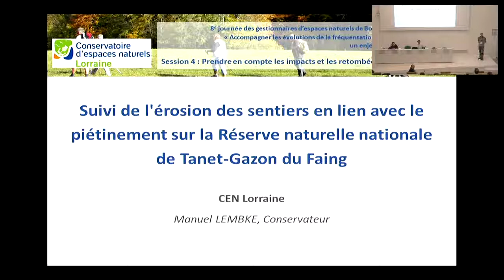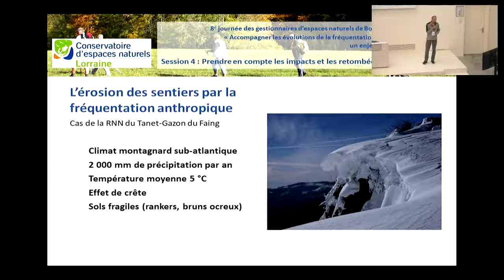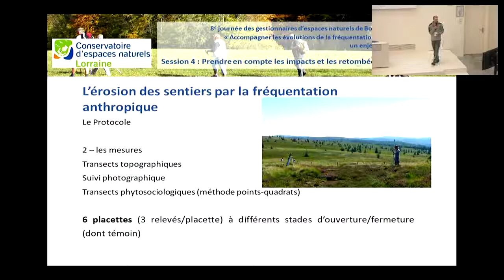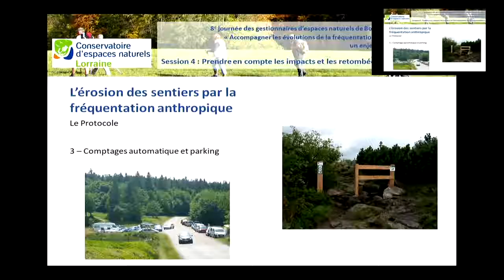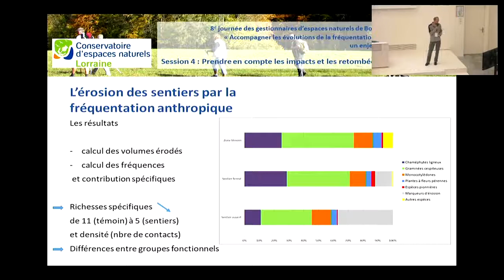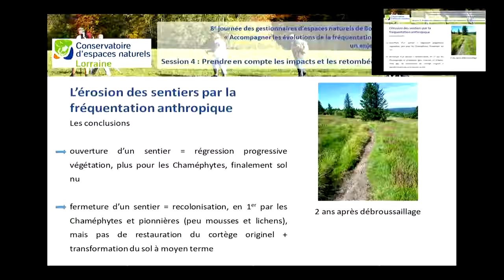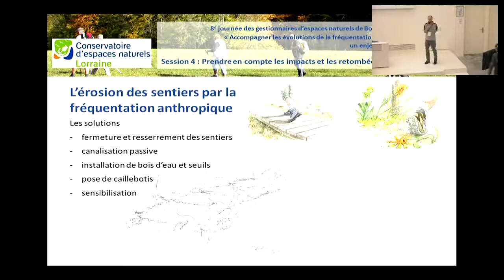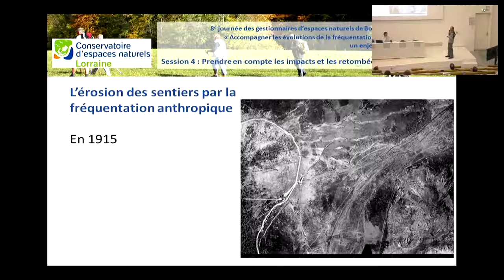10 - Journée des gestionnaires d'espaces naturels : impacts et retombées de la fréquentation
Le 6 décembre 2018, les Conservatoires d’espaces naturels de Bourgogne et de Franche-Comté ont organisé à Besançon la 8e Journée des gestionnaires sur la problématique de la fréquentation humaine sur les sites naturels. Près de cent personnes ont ainsi pu échanger sur des retours d’expériences variés, allant de la phase de réflexion sur l’aménagement d’un site au suivi et à l’évaluation de l’impact de sa fréquentation, en passant par le renforcement de l’attractivité des sites pour des nouveaux publics. C’est Alain Freytet, paysagiste spécialiste des espaces naturels protégés, qui a joué le rôle de Grand témoin à cette occasion.

Vidéo de présentation :
Prendre en compte les impacts et les retombées de la fréquentation : suivi de l’érosion des sentiers en lien avec le piétinement sur la Réserve naturelle nationale de Tanet-Gazon du Faing
Manuel LEMBKÉ, conservateur de la Réserve naturelle nationale de Tanet-Gazon du Faing, Conservatoire d’espaces naturels de Lorraine